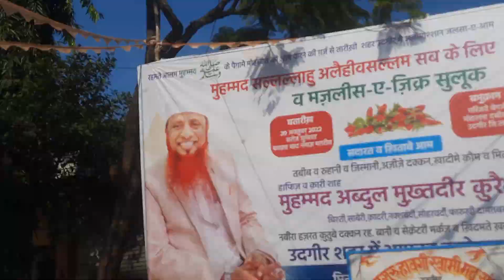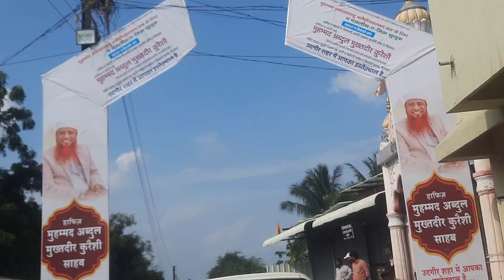MARKAZ E KHIDMAT E KHALQ HYD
Udgir Shahar ka Milad ka Jalsa